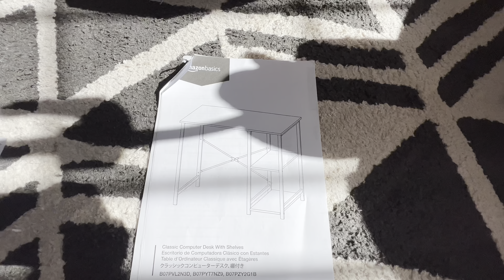Teaching teenager how to clean cars in USA 😃 office room arranged for navo 🤩